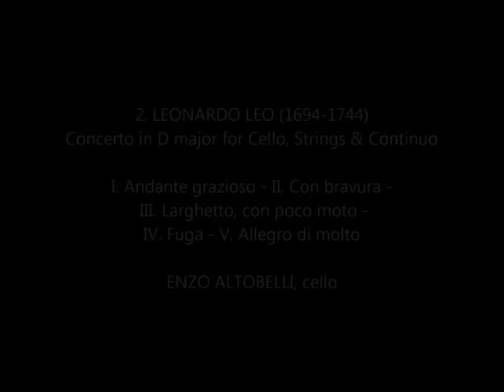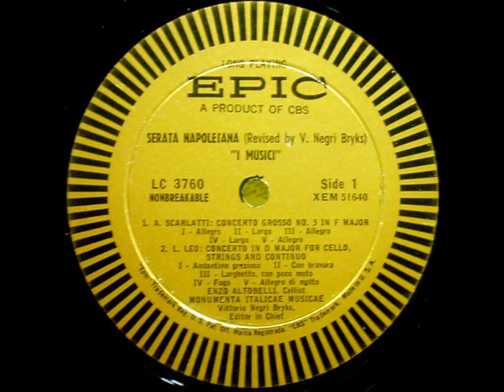Leo Cello concerto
Leonardo Leo
Concerto in re Maggiore per cello.
1. Andante grazioso
2. Con bravura
3. Larguetto
4. Fuga
5. Allegro di molto
Cello: Enzo Altobelli